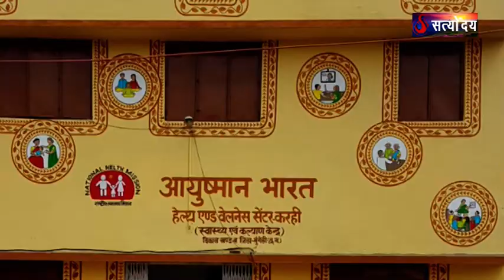भाजपा के ‘संकल्प पत्र’ की 10 खास बातें...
लोकसभा चुनाव 2019 के पहले चरण के मतदान से पहले बीजेपी ने सोमवार को अपना घोषणा पत्र जारी कर दिया है। भाजपा ने इसे ‘संकल्प पत्र’ नाम दिया है।